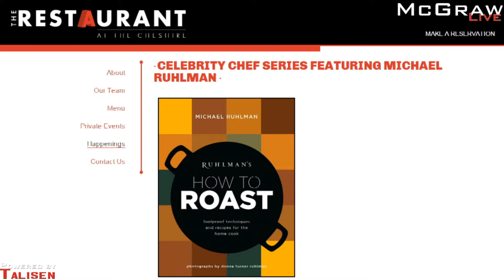Celebrity Chef Series Continues at The Cheshire